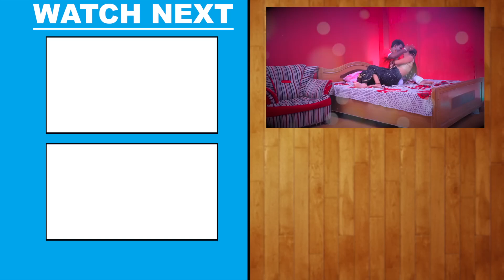Video | Chandan Chanchal | पाछा से पार करेलु | Pacha Se Par Karelu | New Bhojpuri Song 2024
Song -Pacha Se Par Karelu
Singer - Chandan Chanchal, Anupama Yadav
Lyrics - Subham Sigriwal
Music Director - Abhishek Gupta
Video Director :- Pawan Pc
VG - 25452